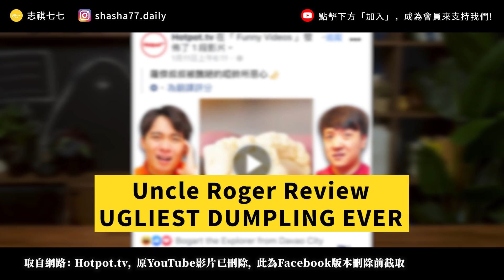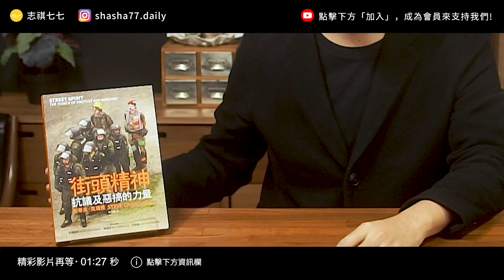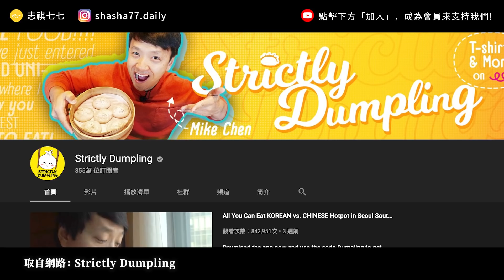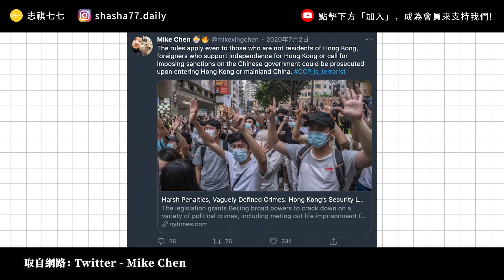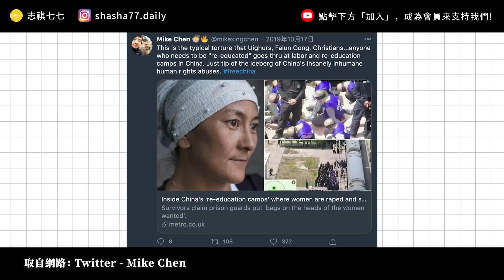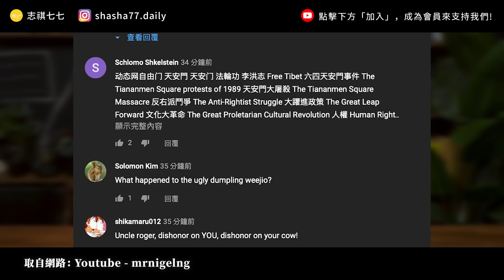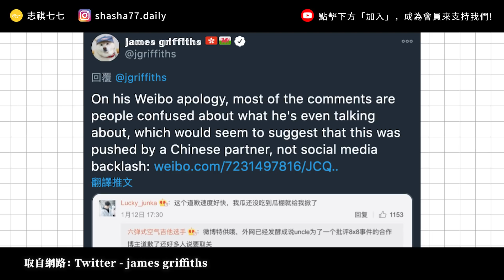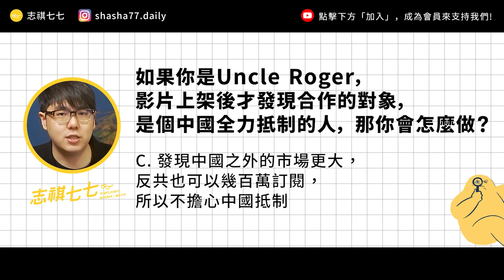Uncle Roger「罗杰叔叔」為了討好牆內的中國觀眾，反被牆外的粉絲憤怒抵制？《 YouTube 觀察日記 》EP039｜志祺七七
▸ 本集廣告與 開學文化 合作播出

上街頭抗議，除了走路吶喊，你還可以⋯⋯
唱歌？跳舞？打枕頭大戰？！

今天要跟大家分享這本書籍——《街頭精神：抗議及惡搞的力量》！作者以幽默的筆法，收錄了世界各國曾出現過的各種「幽默」的社會運動，如果你對於政治、社會運動的議題有興趣，就不要錯過這本書啦！

本集節目內容由志祺七七頻道製作，
不代表 開學文化 立場。

各節重點：
00:00 前導  Intro
01:44「街頭精神」廣告段落 Advertising Section
03:27 是個輪子 It's a wheel
05:15 牆內誠懇的「罗杰叔叔」Sincere "Uncle Roger" inside the wall
06:34 牆外引發的退訂運動  Unsubscribe campaign outside the wall
08:09 一些不同的角度  Some different perspectives
10:02 我們的觀點  Our view
11:15 提問  Question time
11:40 結尾  Ending

【 製作團隊 】

｜企劃：冰鱸
｜腳本：冰鱸
｜編輯：土龍
｜剪輯後製：絲繡
｜剪輯助理：歆雅
｜演出：志祺

→‘Uncle Roger’ apologises and deletes video featuring fellow YouTube star who criticised China：
→‘Snubbed’ YouTuber urges ‘Uncle Roger’ comic Nigel Ng to research Communist Party after joint vid deleted over China criticism：
→Uncle Roger comedian pulls video with anti-Beijing food vlogger Mike Chen from Strictly Dumpling – but draws a backlash：
→炎上事件簿-【不敵人民幣壓力 羅傑叔叔向小粉紅道歉】：
→嗨呀～「Uncle Roger」合作對象被起底批評中共，迅速下架向中國粉絲致歉：
→膝蓋比蛋炒飯還軟！羅傑叔叔急刪爭議合作影片致歉：
→Mike Chen: Here’s what it takes to become a YouTube star：
→‘Strictly Dumpling’ YouTuber Mike Chen’s best and ‘most expensive’ food day ever：

🥁七七仔們如果想寄東西關懷七七團隊與志祺，傳送門如下：
106台北市大安區羅斯福路二段111號8樓